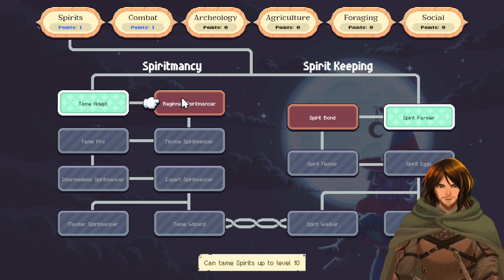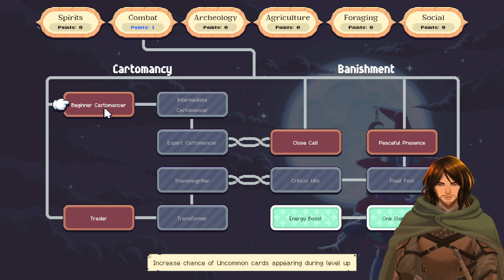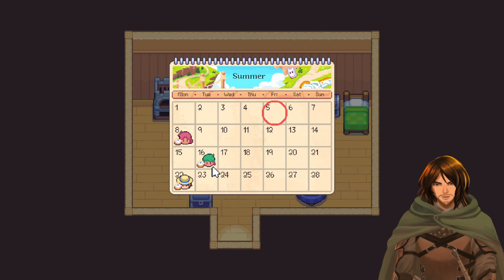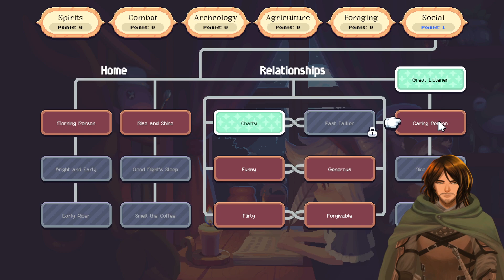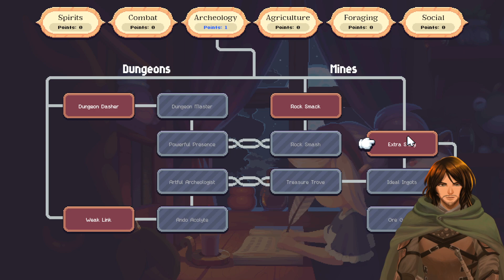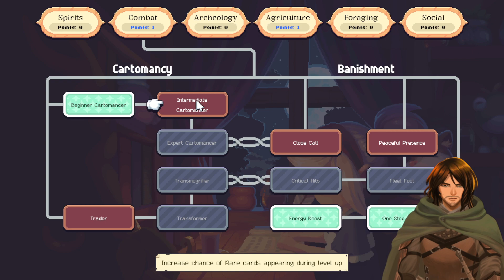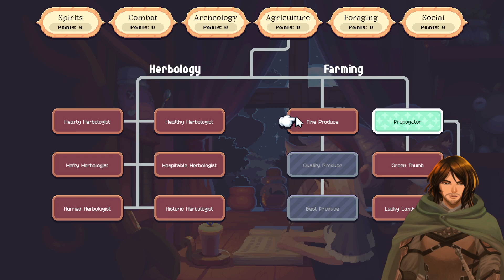Summer, Year 1 | Moonstone island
Will Gaiana ever be happy!?